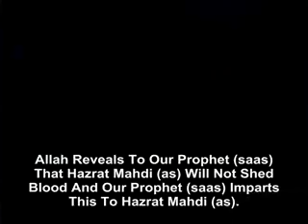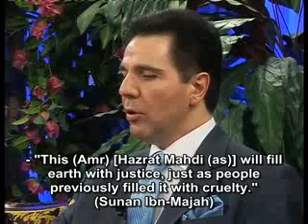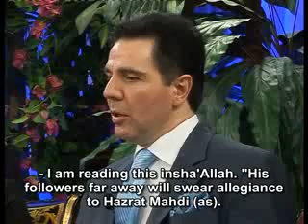Hazrat Mahdi (as) will not shed blood.flv